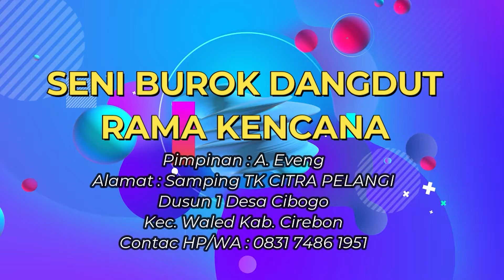15. SAMPE TEGA//SENI BUROK DANGDUT RAMA KENCANA // LIVE DESA CIBOGO//12 SEPTEMBER 2021